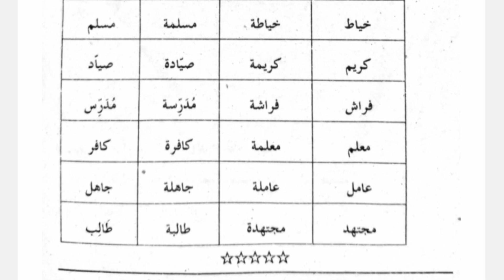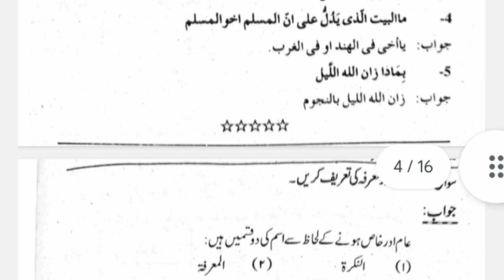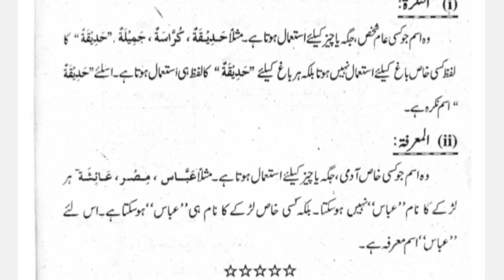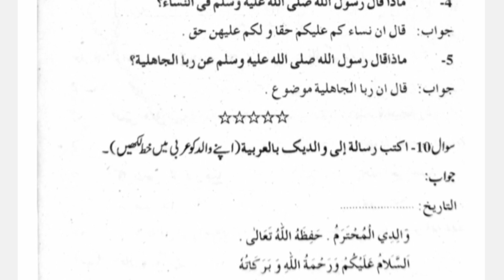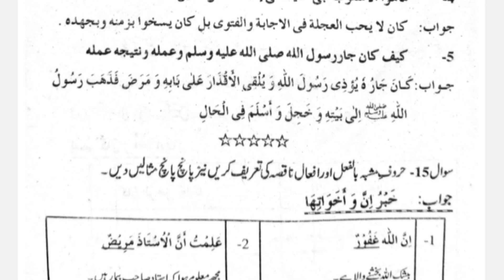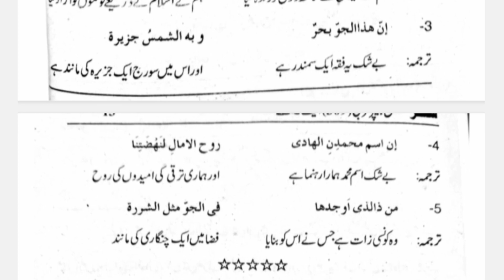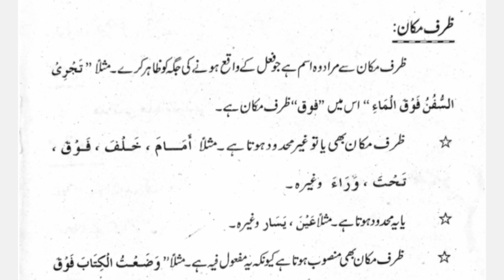309 solved Finnal guess paper! aiou course code 309 solved guess paper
Allama Iqbal open University ka course code 309 solved Final guess paper! aiou course code 309 solved guess paper and important question paper for exam preparation for aiou students must watch this video 💯 marks InshuAllah